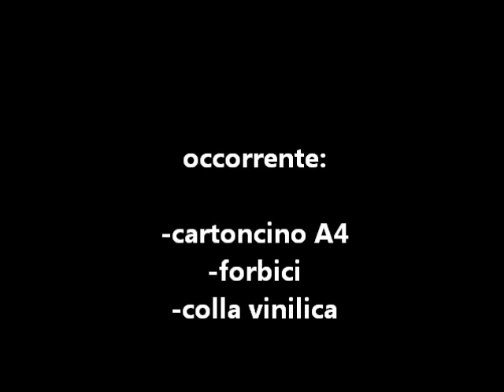TUTORIAL: cestino in cartoncino in 5 minuti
come ottenere un cestino in 5 minuti